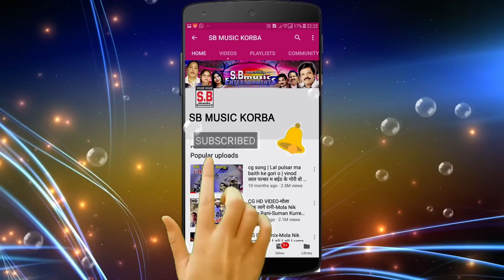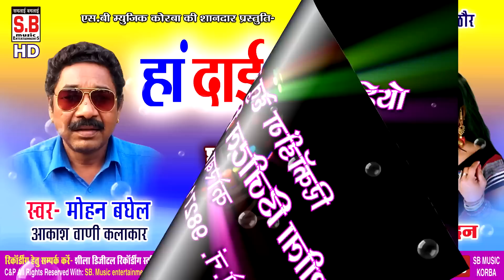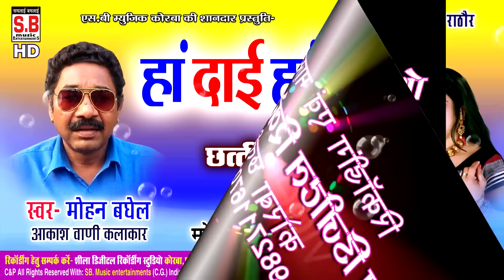मोहन बघेल, सारदा चन्दन-CG Song-हां दाई हां ददा-Ha Dai Ha Dada-Mohan Baghel, Sarda Chandan-2019 SB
Song : Ha Dai Ha Dada
गीत : हां दाई हां ददा
Album : Priya
एल्बम : प्रिया
Male Singer : Mohan Baghel
गायक : सारदा चन्दन
Female Singer : Sarda Chandan
गायिका : सारदा चन्दन
Lyrics :  Pritam Pahadi
गीतकार : प्रीतम पहाड़ी
Music Director :
संगीतकार :
Producer : Shri Ram Rathore
निर्माता : श्रीराम राठौर
Director : Shri Ram Rathore
निर्देशक : श्रीराम राठौर
Recordist : Nanki ji
रिकॉडिस्ट : ननकीजी
सर्वाधिकार सुरक्षित है : एस.बी.म्यूजिक इंटरटेनमेंट्स छत्तीसगढ़, भारत